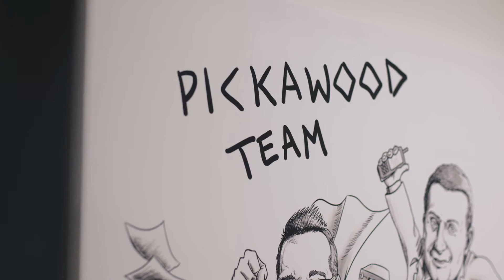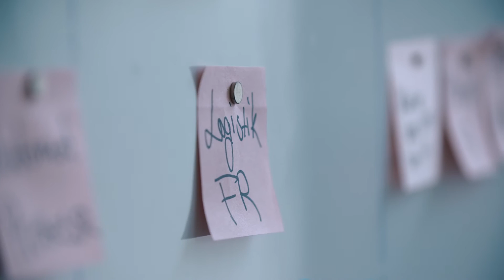Pickawood – Internationaler Markenschutz für Möbel nach Maß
Pickawood ist die Marke für maßgefertigte Möbel im Internet. Über einen Konfigurator lassen sich ganz individuell Regale, Schränke, Sideboards oder Tische online nach Maß planen.  Unsere Anwälte haben Pickawood dabei begleitet, ihre Markenrechte zu verteidigen. Zudem beraten wir das Start-up mit Showroom am Hamburger Rödingsmarkt bei ihrer internationalen Markenstrategie.